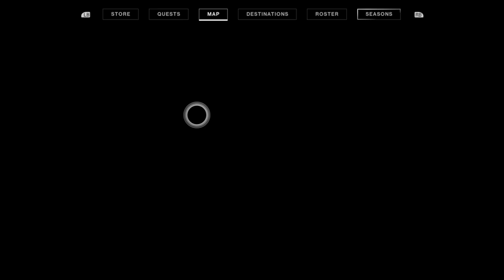Destiny 2 plant transporter (the tangle) location